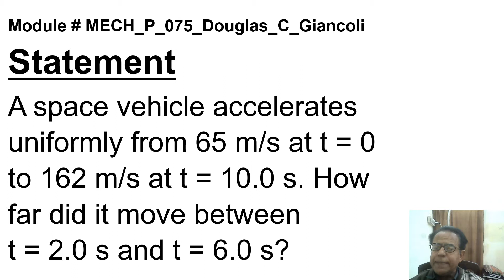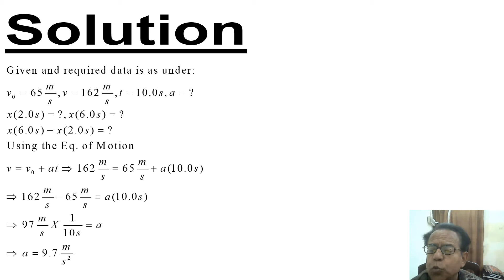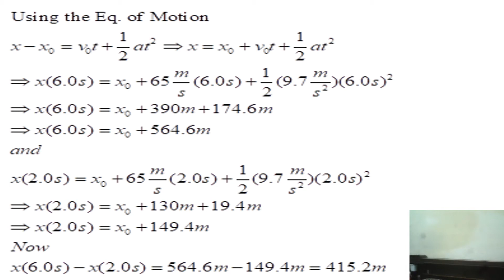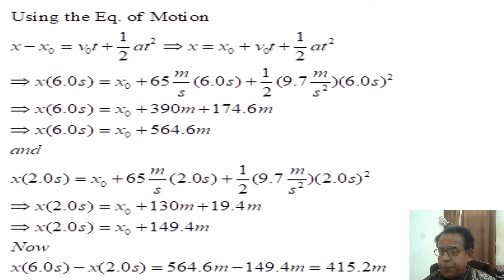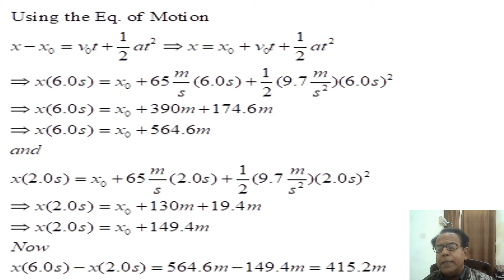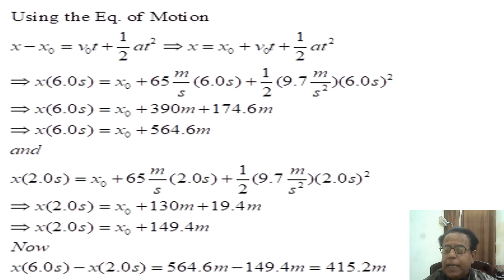MECHANICS Problem No. 75